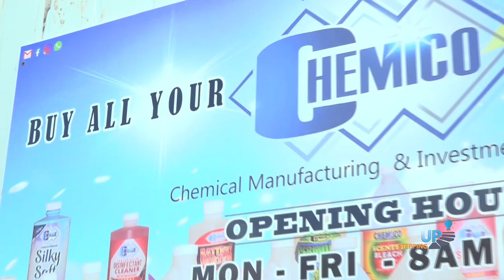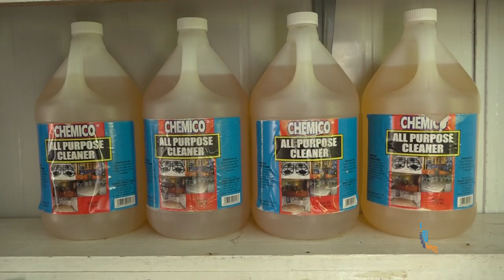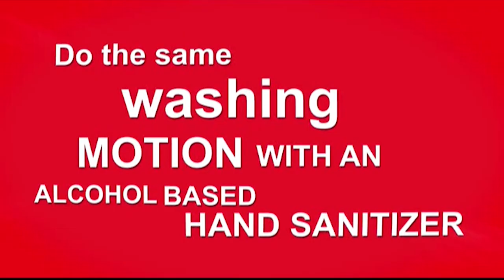Stepping Up (S.2, Ep. 12)